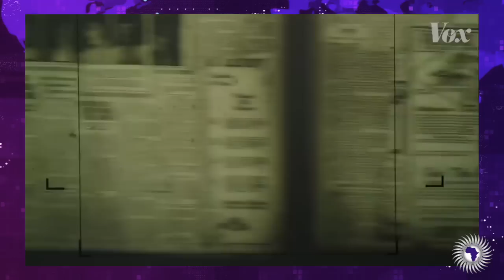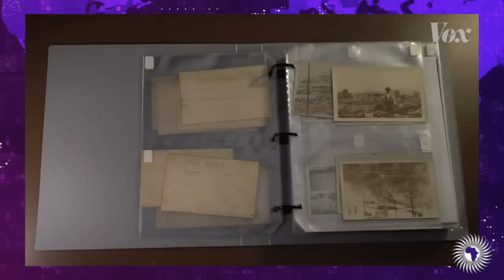White Superintendent Denies That Race Was A Factor Regarding 'Tulsa Race Massacre' Of 1921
Demetra Kaye reports on a White superintendent denying that race was a factor regarding the Tulsa Race Massacre of 1921.